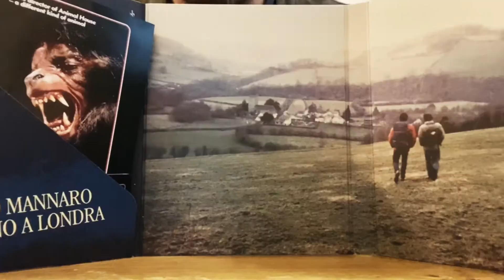Unboxing speciale: Limited Edition de "un lupo mannaro americano a Londra"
Unboxing della limited edition de "Un Lupo Mannaro Americano A Londra" di John Landis, contenente il Film in DVD e in Blu-Ray + un Booklet fotografico di 16 pagine ricco di immagini di scena + un Magnete da collezione con la locandina originale del Film

Qui il link per acquistarlo

Due studenti americani in vacanza nella brughiera inglese sono attaccati da un mostro: uno muore, l'altro viene morso ed inizia per lui un incubo senza fine. Uno dei migliori film di john landis, che mescola allegramente e sapientemente orrore e ironia, paura e buffoneria.

Gli effetti speciali vennero curati da Rick Baker: il suo lavoro fu premiato con un premio Oscar al miglior trucco.

L'idea del film fu partorita nel 1969, quando Landis, a quell'epoca attrezzista cinematografico di 18 anni, si trovava in Jugoslavia per le riprese de I guerrieri, diretto da Brian G. Hutton e interpretato da Clint Eastwood e Donald Sutherland. Durante il tragitto, che lo doveva a portare da Belgrado a Novi Sad, il traffico fu però bloccato all'altezza di un crocevia dove in quel momento si stava celebrando un funerale zingaro. Sceso dall'auto e giunto sul luogo, si trovò davanti a diverse persone e un prete che stavano seppellendo un uomo, noto stupratore della zona, ucciso mentre stava tentando di fuggire, avvolto in una tela da imballaggio e cosparso di rosari e trecce d'aglio. In effetti rosari e le trecce servivano allo scopo di impedire al cadavere di rialzarsi e commettere altri crimini.

Il progetto prevedeva che, in un'epoca dominata dalla razionalità, nello stesso anno l'uomo sbarcava sulla Luna mentre sulla Terra ancora esisteva gente che credeva nella possibilità di un ritorno dalla tomba dei morti, cosa che ha attratto la curiosità del giovane regista e gli ha fatto credere che quello poteva essere un ottimo spunto per un film horror.